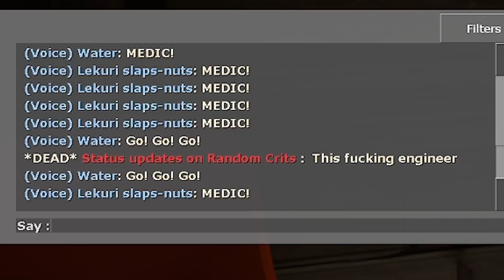ACCUSED OF HACKING WHEN PLAYING WITH 30 FPS?! [TF2 Challenges]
I absolutely love recording these.
(If the link doesn't work just go to my channel, click "about" and then "Discord")